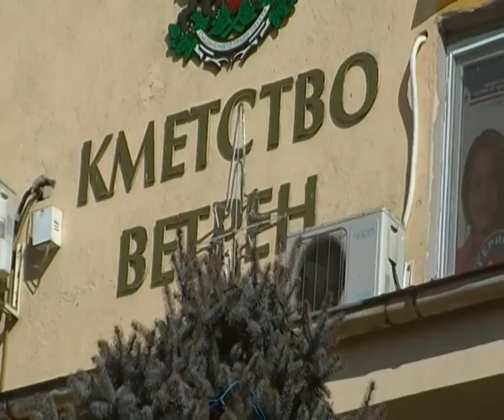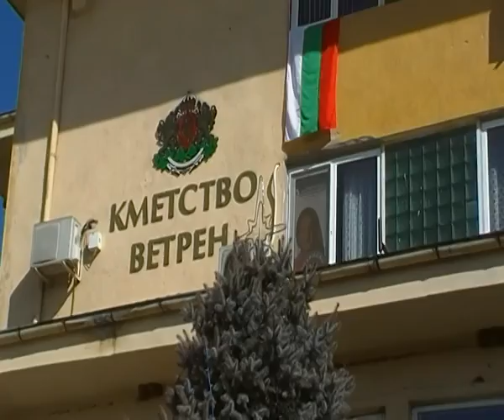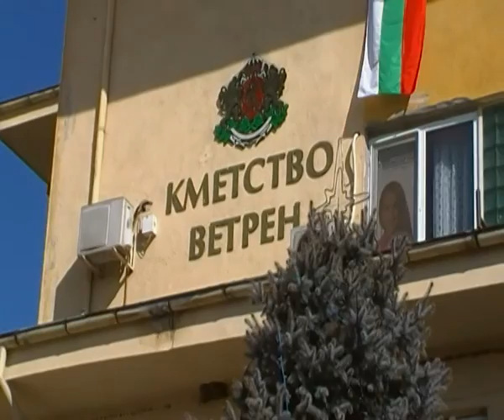Традиция на Трифонзарезан гр.Ветрен 2017г